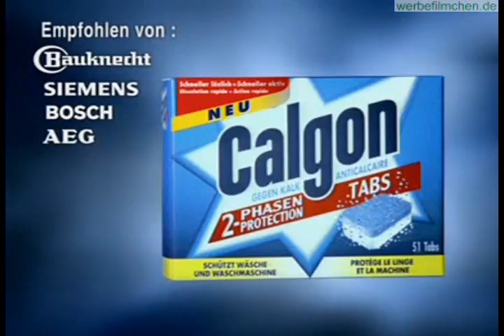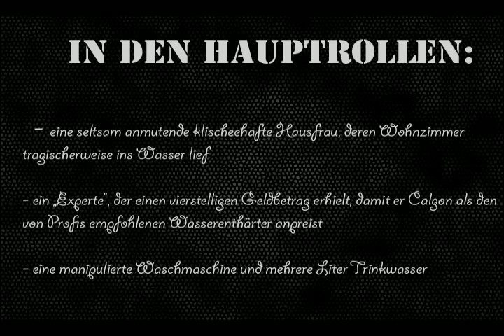Calgon Werbung exklusive Outtakes + Bilder vom Dreh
Exklusives und nie gesehenes Bonus-Material aus dem Calgon-Werbespott.
Mit allen Pannen vom Dreh und einzigartigen Bildern von hinter den Kulissen
Musik by die Ärzte "Lasse redn - economy"